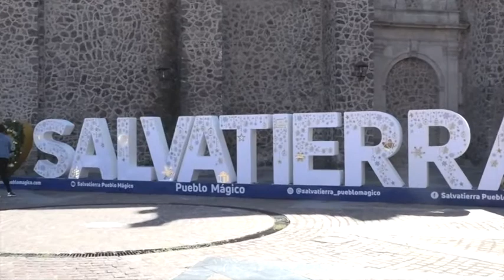Población mayor afectada por covid en Salvatierra, son grupos de jóvenes.